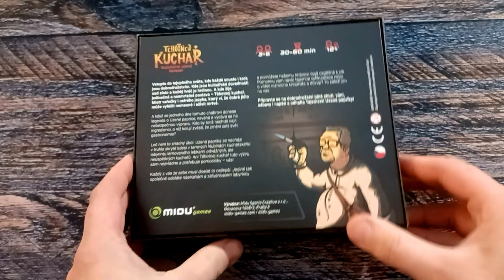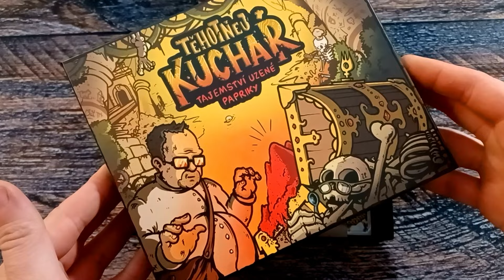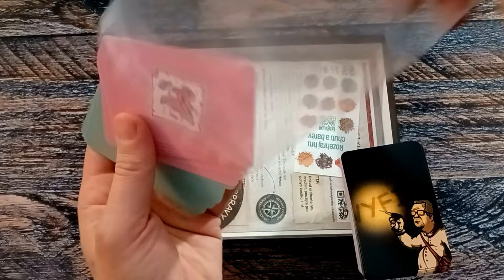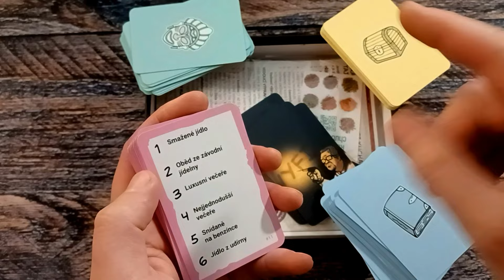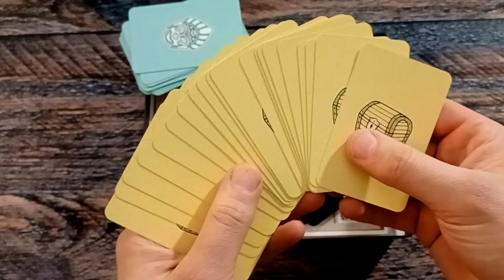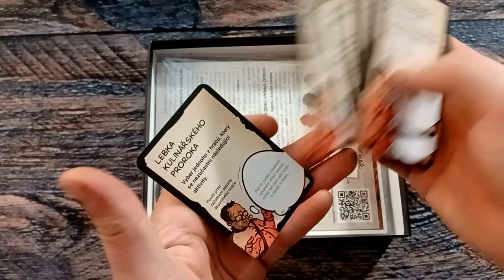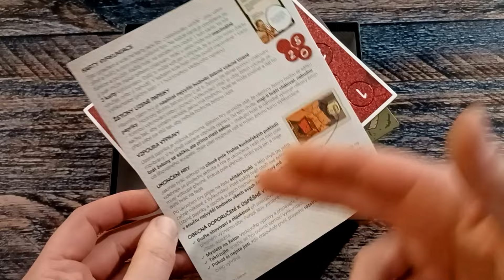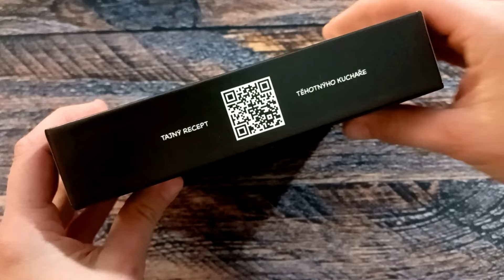Těhotnej kuchař: Tajemství uzené papriky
00:00 představení
01:59 otevření
02:04 koření
02:17 pytlík na papriku
02:54 figurka
03:25 kostky
04:34 tužky
05:12 blok
05:50 karty
12:39 vedoucí výpravy a sleva
13:36 pravidla
14:03 uzená paprika
15:29 herní plán
16:56 krabice
17:13 rozloučení

Skladba Pepper's Funk interpreta Audionautix podléhá licenci Creative Commons 4.0 (uvedení zdroje).